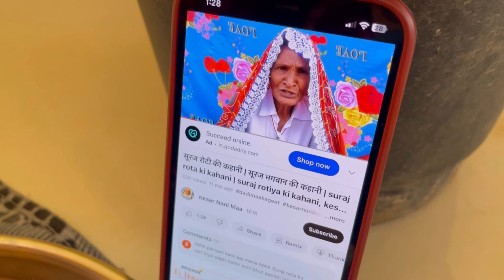Bengalore में रहकर भी राजस्थानी कल्चर को निभाया😊 | Rajasthani culture in Banglore | Vasu swami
सूरज रोटा व्रत की कहानी, सूरज रोटा व्रत कथा, सूरज रोटा व्रत विधि, सूरज रोटा व्रत का उद्यापन कैसे करें,Suraj Rotta ki kahani, Suraj rota vrat katha, Suraj rota vrat ki kahani, Suraj rota vrat ka udyapan kaise kare

Vasu swami